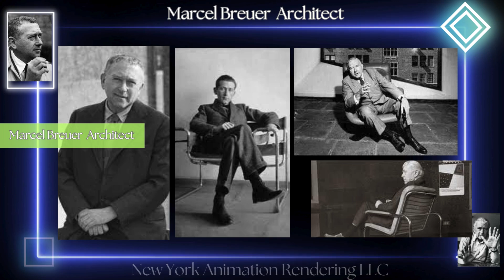The Radical Bauhaus Architect Behind Your Favorite Chair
Marcel Breuer: Marcel Breuer was a Hungarian-American architect and designer known for his pioneering work in modernist architecture and furniture design. A master of the Bauhaus school and a proponent of the International Style, Breuer's contributions to architecture and design are celebrated for their innovation, functionality, and aesthetic clarity.

Bauhaus Influence: Breuer's early career was profoundly influenced by his time at the Bauhaus, the German school of design where he was both a student and a master. The Bauhaus philosophy, which emphasized the unity of art, craft, and technology, shaped Breuer's approach to design. He believed in the integration of form and function, and his work often reflects the clean lines and functional aesthetics characteristic of Bauhaus principles.

Innovative Furniture Design: Before his architectural career took off, Breuer gained fame for his revolutionary furniture designs. One of his most iconic creations is the Wassily Chair (Model B3), designed in 1925. This chair, made of tubular steel and canvas, exemplified the modernist ethos of using industrial materials in innovative ways. Its sleek, minimalist design became a hallmark of modern furniture and demonstrated Breuer's ability to blend practicality with artistic vision.

Architectural Mastery: Breuer's architectural work spans residential, institutional, and commercial projects, all showcasing his modernist sensibilities. Some of his most notable architectural achievements include:

Whitney Museum of American Art: Located in New York City, the Whitney Museum (now the Met Breuer) is one of Breuer's most famous buildings. Completed in 1966, the museum's bold, brutalist design features a distinctive inverted ziggurat shape, massive cantilevered forms, and a façade of granite-clad concrete. The building's sculptural quality and innovative use of materials exemplify Breuer's architectural prowess.

St. John's Abbey Church: This church in Collegeville, Minnesota, completed in 1961, is a striking example of modernist ecclesiastical architecture. Its monumental bell banner, with a concrete honeycomb pattern, and the soaring, light-filled interior reflect Breuer's ability to create spaces that are both functional and spiritually uplifting.

Breuer House II (Geller House II): Built in 1945 in Lawrence, Long Island, this house is a prime example of Breuer's residential architecture. The design features open floor plans, modular elements, and extensive use of glass, allowing for a seamless connection between indoor and outdoor spaces. The house's simplicity and elegance showcase Breuer's talent for creating livable, modern homes.

Brutalist Aesthetic: Breuer was a key figure in the Brutalist movement, which emerged in the mid-20th century and emphasized raw concrete and monumental forms. His brutalist buildings, characterized by their rugged, unadorned exteriors and bold geometric shapes, often evoke a sense of strength and permanence. This aesthetic is evident in his institutional projects, such as the HUD Headquarters in Washington, D.C., and the Pirelli Tire Building in New Haven, Connecticut.

Philosophical Approach: Breuer's design philosophy centered on the idea that architecture and design should serve the needs of people while embracing modern materials and techniques. He believed that good design could improve the quality of life and sought to create buildings and furniture that were not only aesthetically pleasing but also practical and accessible. This humanistic approach is reflected in his thoughtful attention to scale, proportion, and the interaction between structure and environment.

Legacy and Impact: Marcel Breuer's work has left a lasting impact on both architecture and design. His innovative use of materials, commitment to functionality, and bold modernist vision have influenced countless architects and designers. Breuer's contributions to the Bauhaus movement, his iconic furniture designs, and his architectural masterpieces continue to be celebrated and studied for their enduring relevance and beauty.

Marcel Breuer's legacy is a testament to the power of modernist principles in creating functional, beautiful, and innovative designs. His work remains a source of inspiration, demonstrating the enduring value of integrating art, craft, and technology in the pursuit of architectural excellence.